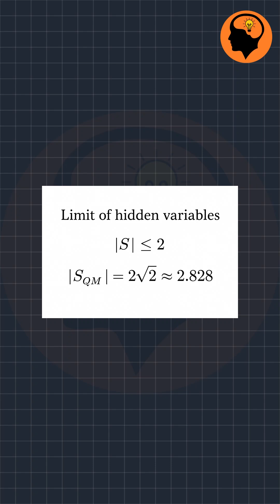Quantum Entanglement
Quantum entanglement, which is a phenomenon in quantum mechanics, where the states of two linked particles depend on each other, even across great distances. In 1935, Einstein, Podolsky, and Rosen proposed the E.P.R. paradox, arguing that this instant correlation seemed to violate the speed-of-light limit, because there needs time to know the states of the particles at a distance. and that's why they also proposed about hidden variables, which means pre-defined. In 1964, John Bell formulated inequality theorem, where If particles had hidden predetermined values, their correlations would obey a limit. In 1978, John Clauser, in 1982, Alain Aspect, and in 1990, Anton Zeilinger, experimentally confirmed the violation of Bell’s inequalities, proving that entanglement is real and that nature is fundamentally non-local. In 2022, Nobel Prize was awarded to them. Today, quantum entanglement is essential in quantum computing, quantum cryptography, and quantum teleportation.